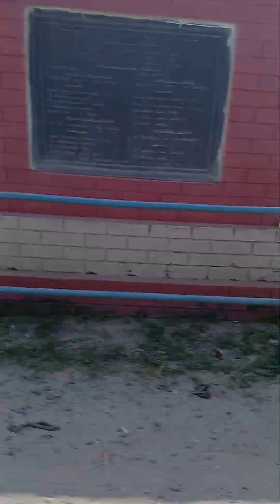19 September 2024